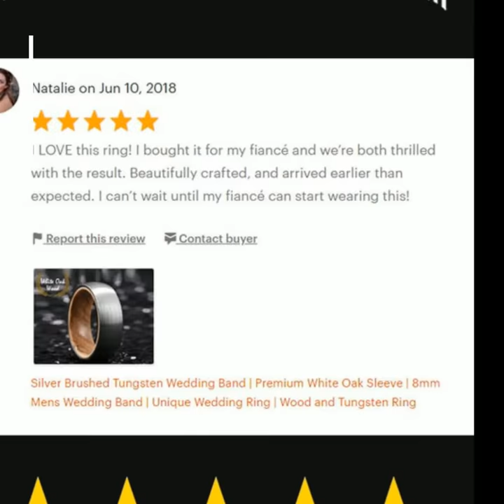Mens Guitar String Tungsten Wedding Band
The combination of brushed black tungsten & the bronze guitar string creates a unique, undeniable presence when being worn. It looks even better in person & is perfect for the guitarist and music enthusiast. It's not something you'll find at a local jeweler! The ring feels great on the finger & is perfect for daily use. If you're going to wear a ring daily, why not choose one that stands out as powerful and exclusive to you?

Don't settle for just any ring - get one that brims with personality and showcases your unique signature style. This ring combines love and commitment for your partner and passion for music & guitar. This robust tungsten ring features a brushed black finish with an offset bronze guitar string inlay that really gives you the "WOW" factor. While some people use these as wedding bands, it is also an ideal promise ring, birthday, or anniversary gift.

Your 8mm tungsten wedding band has a proprietary protective coating that shields it from water, dirt, & grime. Each ring is put through rigorous quality testing before being packaged & shipped to you. This tungsten band is nickel free, cobalt free, and also hypoallergenic! This unisex ring is the ideal choice to celebrate a wedding, friendship, or milestone and expresses a bond that can’t be broken. Unsure of your size? We'll mail you a FREE ring sizer - just select any size & let us know once you purchase!

★ Questions? ★
Please send a message anytime – even if it’s 2am in the morning. =) The goal is to find you an amazing piece with supreme workmanship that you will cherish. You are covered with our extensive warranty and have a 100% satisfaction guarantee - shop with confidence!

Your purchase will be processed immediately so we can send your package as soon as possible. We can work with your time frame - there's no need to wait months for your ring!

★ SIZING ★
Enjoy a perfect fit without the ring being too tight or loose with our comfort sizing. To ensure you get the right size there are few options. You can use a previous ring, go to a few jewelers to get precise measurements for comfort sizing, or use a simple ring sizer. Tungsten wedding bands cannot be resized due to the durability and strength. If you are still unsure, we will mail you a ring sizer for FREE after you purchase to get your specific size.

✔ ✔ NOTE ✔ ✔
Please note due to demand, some wedding bands and rings sell out quickly or will have limited sizes available. If you see one you love, we suggest purchasing now to guarantee the style & size you need. You won't be disappointed! =)